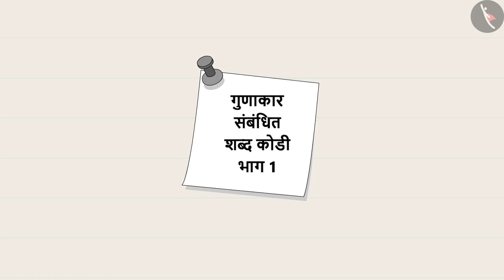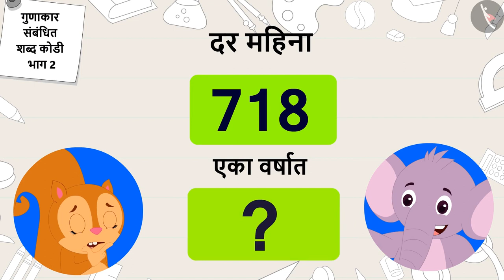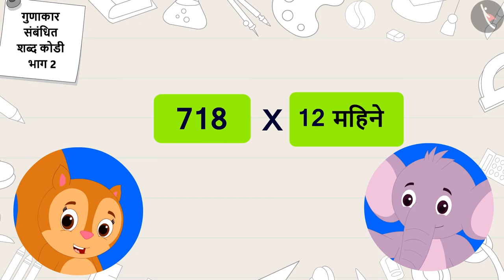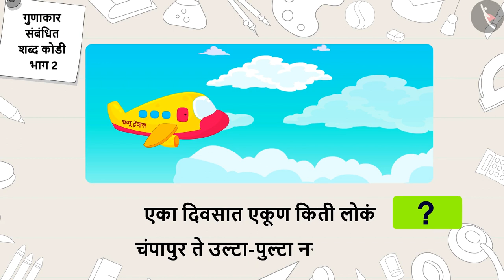गुणाकाराशी संबंधित शब्द कोडी|Part 2/3|Word Problems: Multiplication|Marathi|Class 5